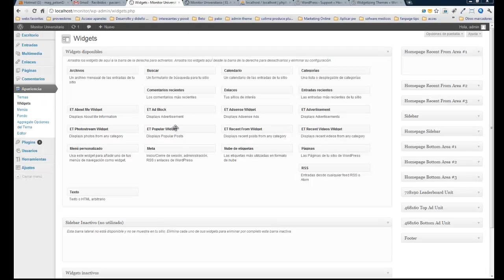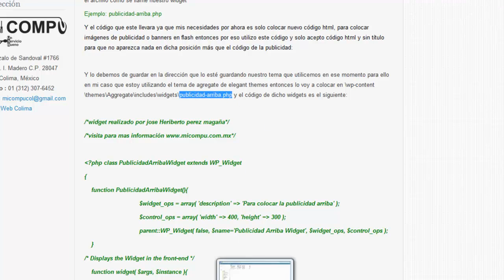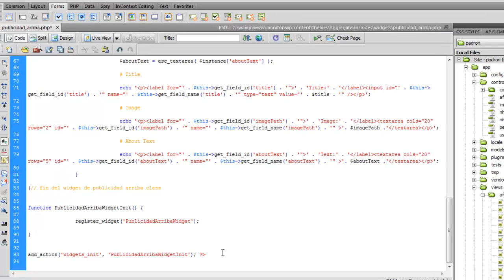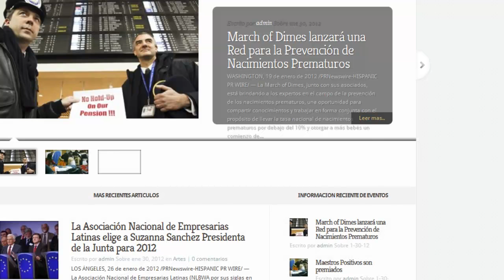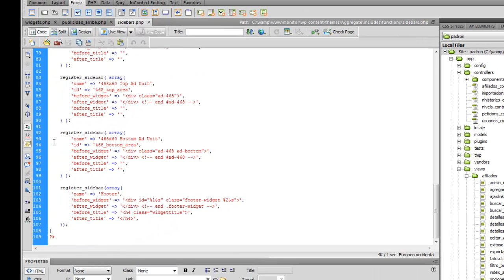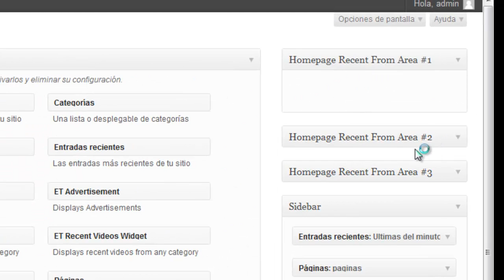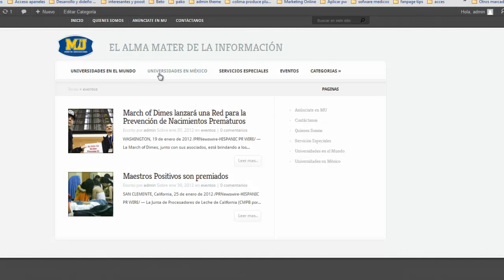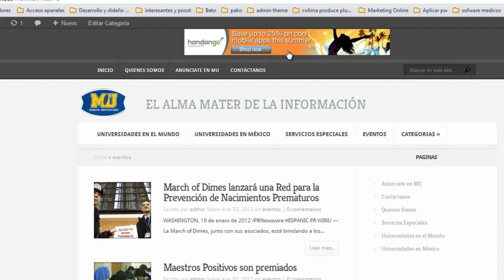Crear nuevos widgets y areas para widgets y plugins para temas en Wordpress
En este video se explica como crear nuevos widgets y areas para widgets y plugins dentro de los temas de wordpress para este video se utilizo la plantilla de wordpress eleganttheme llamada aggregate